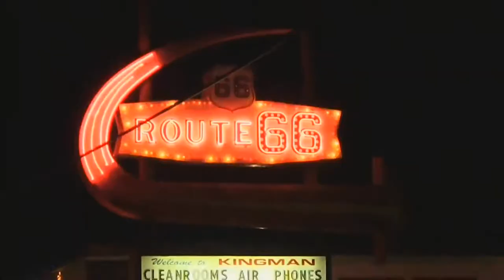INTRO_ADVENTURE_OUTRO.wmv